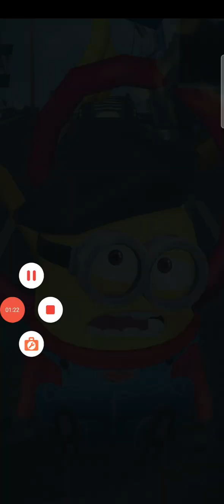Minion in Ucraina minion rush parte 41